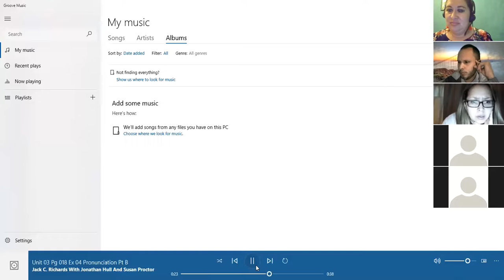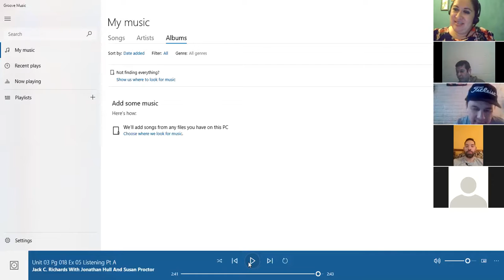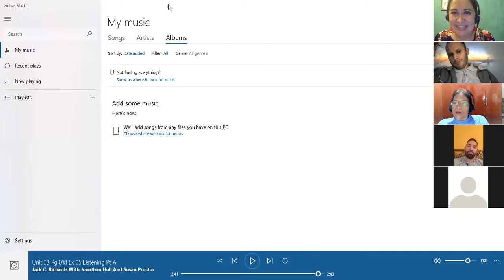Ingles Corporativo- Favors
By the end of this class you will develop skills in listening for specific information; listen to requests; listen to telephone conversations.